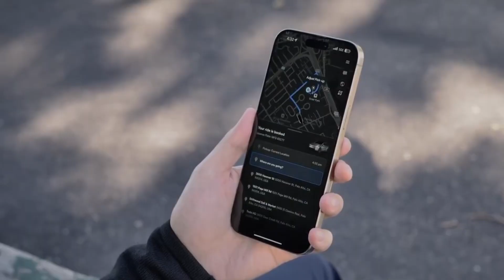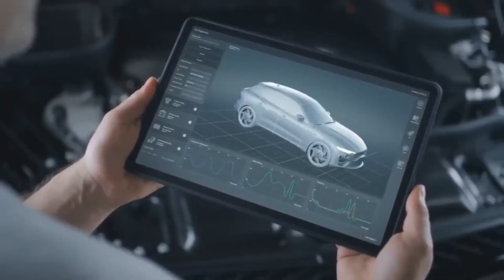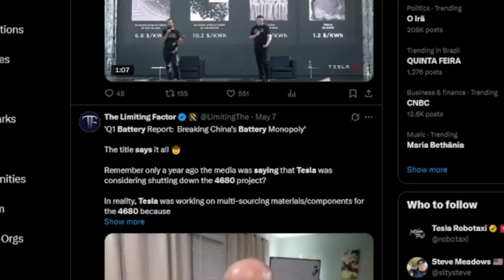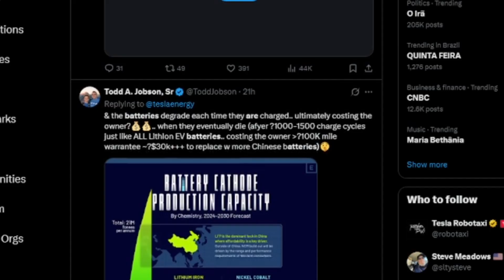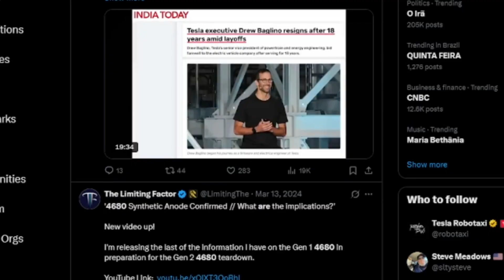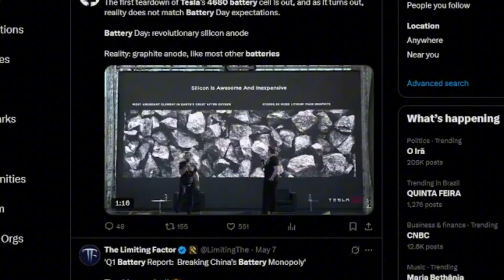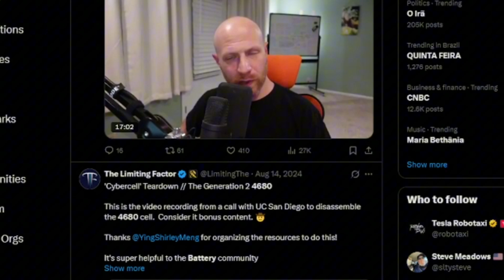Everyone Laughed at Tesla’s Battery — CATL CEO Was Wrong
Tesla’s 4680 battery was mocked, doubted, and declared a failure — even by the CEO of the world’s largest battery maker, CATL. But today, the tables have turned.

In this video, we dive deep into what the CATL CEO said, why he underestimated the 4680, and how Tesla proved everyone wrong — again. This is more than a tech story; it’s a high-stakes battle between two battery giants shaping the future of electric vehicles.

We’ll explore the technical breakthroughs of the 4680, the global market reaction, and why this battery is now becoming Tesla’s secret weapon.

📉 Why CATL was confident it would fail
🔋 How Tesla’s innovation defied expectations
🇺🇸 What this means for the EV battle between China and the U.S.
⚡️ The real-world performance of the 4680 in 2025

If you love deep tech stories, business drama, and underdog comebacks — this one’s for you.